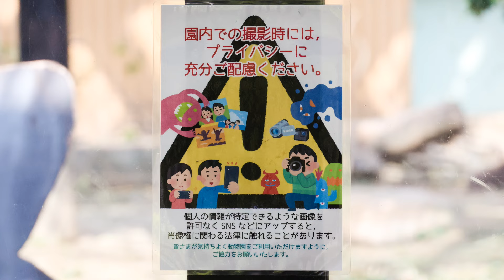パパゴリラの警戒モード。キンタロウは宝物を持って警戒する。撮影日2024.10.31【ゴリラファン・闘病記】京都市動物園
朝のゴリラ舎屋内を見て、グラウンドに出勤するモモタロウファミリーを見るいつものルーティン。
朝ごはん、お母さんゲンキがいつもより早く天井にまで登って行った感じ。
そこでのキンタロウとのやり取りに注目。
キンタロウにお母さんゲンキが譲っているように見えます。
ハッキリわかりませんが、お父さんモモタロウが関係しているかも？
その後、何かに反応して急いで移動するキンタロウ、お父さんモモタロウ。しばらく警戒モードになっていました。
ハッキリとした理由は不明。
キンタロウは常にお気に入りの宝物を持ち歩いていた（笑）
久しぶりにグラウンドで宝物の赤いボールを見た。
最後のおまけ映像は、ハロウィンイベントのあったゾウ舎のカボチャです。ゴリラ舎は、前日に大きなカボチャを貰いました。
誤解されている方も居そうなので、前日の映像にハッキリ撮れたのは大きなカボチャひとつだけですが、そこそこ大きなカボチャがもうひとつ（ゲンタロウが食べていた）と小さなカボチャ4個もありました。動物園公式SNSで紹介されています。
2024年10月31日の映像より

【体調メモ】
午後、久しぶりに少し体調が悪かったので、無理しないで安静にすることにした。
季節の変わり目で少し疲れていただけと思っています。
大した変化でないのでご安心ください。

2000年7月3日、上野動物園生まれ
2010年に京都市動物園に来ました。

1986年6月24日生

2011年12月21日生

2018年12月19日生